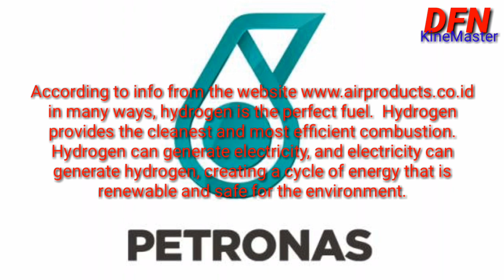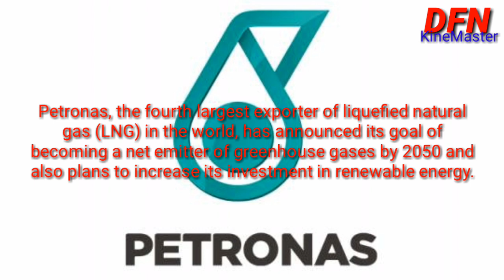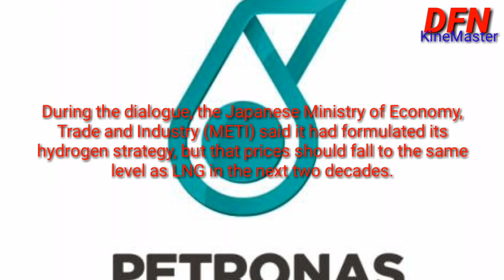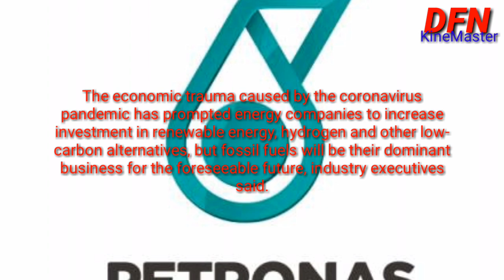INI SEBAB PETRONAS MALAYSIA TINGKATKAN INVESTASI ENERGI FUTURISTIK BBH ( english subs )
Bismillaahirrohmannirrohiim

 Greetings again with the DuniafanaNews channel.

 Hydrogen Fuel (BBH) is a future energy substitute for fuel oil (BBM).  The difference between BBH and BBM lies in the remaining energy combustion products, BBH is free from carbon gas emissions and is environmentally friendly, while BBM produces carbon exhaust gases that pollute the environment.

in many ways, hydrogen is the perfect fuel.  Hydrogen provides the cleanest and most efficient combustion.  Hydrogen can generate electricity, and electricity can generate hydrogen, creating a cycle of energy that is renewable and safe for the environment.

 Petronas, the fourth largest exporter of liquefied natural gas (LNG) in the world, has announced its goal of becoming a net emitter of greenhouse gases by 2050 and also plans to increase its investment in renewable energy by increasing it.

 To that end Malaysian state energy company Petronas must increase investment in hydrogen as part of a global push to produce carbon-free energy, even as the company expands its portfolio in liquefied natural gas and renewable energy.